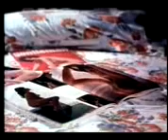Bhool Gaya Sub Kuch Jooli.(.UpLoaded By Sadaqat Rauf Mirza Gujar Khan)